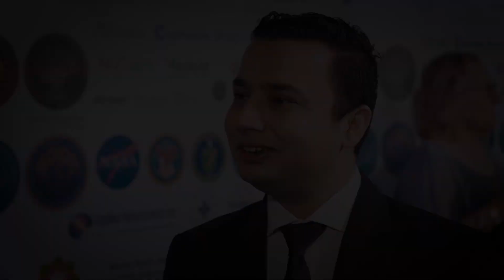World Brain Mapping Foundation's Gathering for the Cure (GFC) award: Friday March 15th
About The World Brain Mapping Foundation (WBMF)
501(c)(3) Non-Profit Charitable Organization
WBMF was established to facilitate multidisciplinary brain and spinal cord research and expedite the integration and translation of cutting-edge technologies into neuroscience while focusing on translating state-of-the-art technologies from Space and defense industries into neuroscience to bring the most advanced medicine to wounded warriors and civilians. for more information visit us